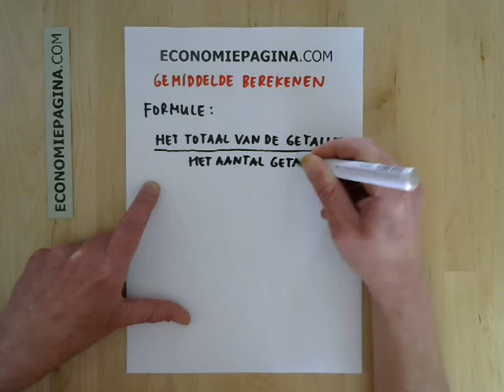Het gemiddelde berekenen (Economiepagina.com)